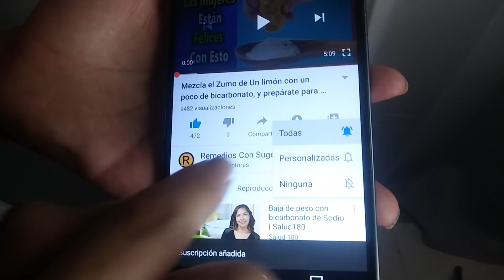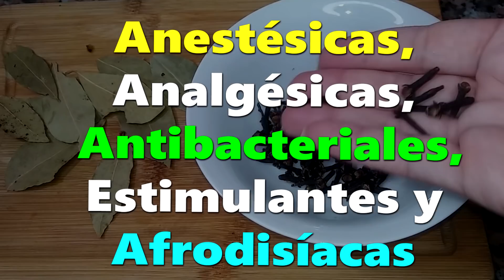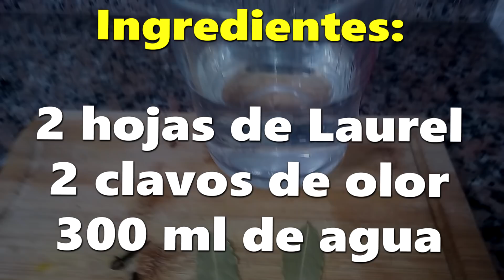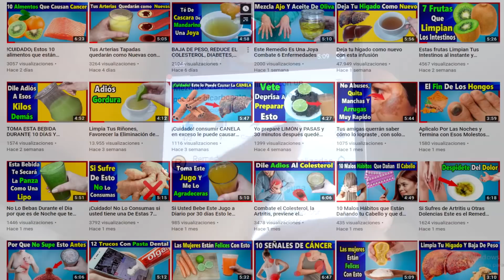Mezcla Hojas de Laurel Con Clavos De Olor Y Me Lo Agradecerás Cuando Sepas Esto.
En este video hablaremos de un té que ha estado destacando mucho en algunos lugares del mundo, es un té muy especial, hecho con un condimento y una especia muy espectacular.

Este té se puede utilizar principalmente, para tratar las  enfermedades que causan dolor. Es un té que además de aliviar el dolor, puede ser muy efectivo para resolver problemas gastrointestinales, reduce la glucosa y el colesterol, previene daños en el hígado y el riñón, y tiene muchos otros beneficios.

Comencemos hablando del primer ingrediente del té, el cual es la hoja de laurel.

La hoja de laurel es una especia que fue descubierta hace mucho tiempo y desde entonces se ha vuelto muy popular en las cocinas.

Desde la antigüedad las hojas de laurel se han utilizado para tratar problemas estomacales como gastritis y reflujo.

Aunque las hojas de laurel no tienen un valor nutricional muy alto, estas contienen una variedad impresionante y cantidades de compuestos que pueden ofrecer beneficios para nuestra salud.

las hojas de laurel tienen efectos bactericidas, antisépticos, expectorantes y antiinflamatorios por lo que está recomendado para las afecciones del aparato respiratorio como, por ejemplo, gripe, faringitis o bronquitis.

Esta planta también es beneficiosa para los riñones porque es diurética y sudorífica, favorece la eliminación de líquidos,  por lo que es frecuente su uso en dietas de adelgazamiento.

Por otro lado tenemos el clavo de olor, este puede ofrecernos un sin número de beneficios, el puede ayudarnos a lidiar con problemas de sistemas circulatorios, puede ayudar a eliminar mal aliento, también es muy bueno para el alivio de inflamación y dolor muscular, tiene un excelente efecto antiséptico y bactericida.

El clavo de olor cuenta con propiedades anestésicas, analgésicas, antibacteriales, estimulantes y afrodisíacas. Esto se debe a su contenido en eugenol, un elemento que se ocupa de prevenir la coagulación de la sangre. En el ámbito de la odontología se emplea el extracto de eugenol debido a su capacidad analgésica en ciertos tratamientos.

Esta hierba también cuenta con flavonoides, que entre otras cosas consigue disminuir los porcentajes de glucosa en sangre, teniendo propiedades antibióticas y antiinflamatorias.